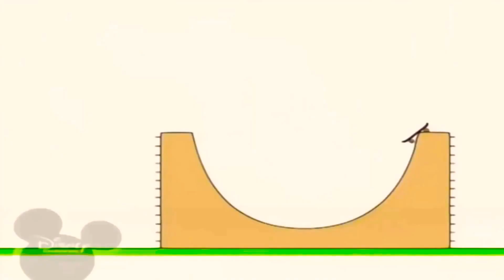24 березня 2021 р.